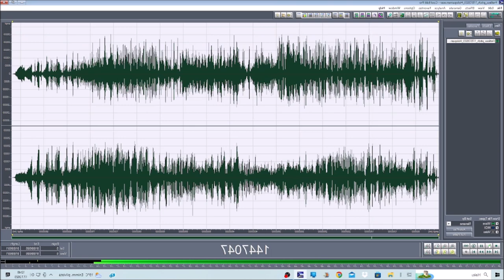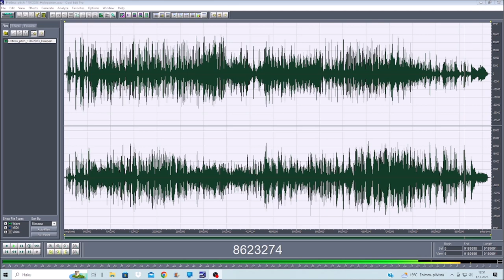Fretless pitch 17072023 Holopainen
Just to meditate while recording